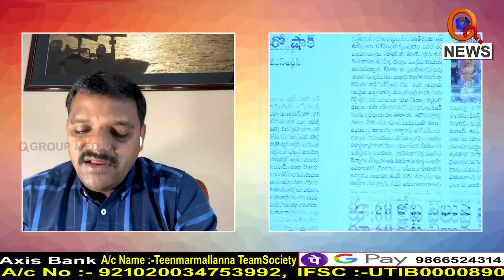నేడు హనుమాన్ జయంతి వేడుకలు|| TeenmarMallanna || QNews || QNewsHD